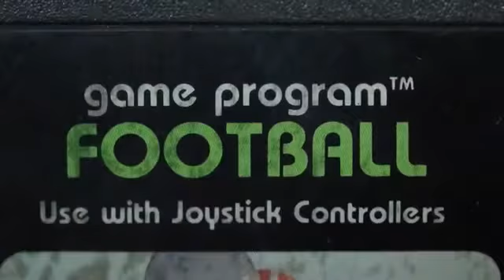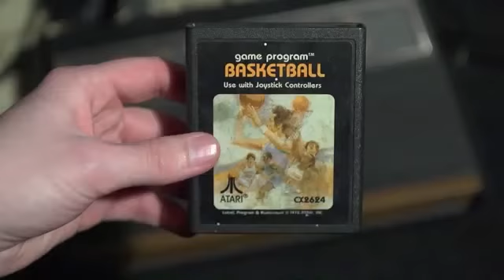Stocks, dollar sink after weak jobs report augurs low rates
sending the stock market and the dollar sharply lower in early trading.
Bond prices jumped Friday, sending yields down, as investors expected the new sign of weakness in the U.S. would push any interest rate hike further out into the future.
The Dow Jones industrial average was down 233 points, or 1.4 percent, to 16,044 as of 9:35 a.m. Eastern time.
The Standard & Poor's 500 index lost 24 points, or 1.3 percent, to 1,898. The Nasdaq composite declined 55 points, or 1.2 percent, to 4,572.
The dollar fell against the yen and the euro as traders expected U.S. interest rates to remain low.
Bond prices rose. The yield on the 10-year Treasury note fell to 1.92 percent.